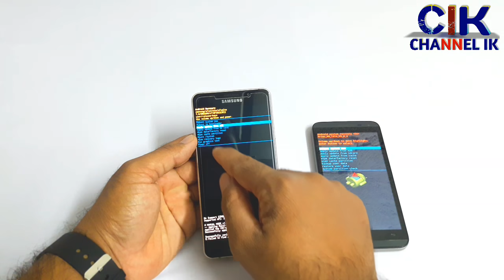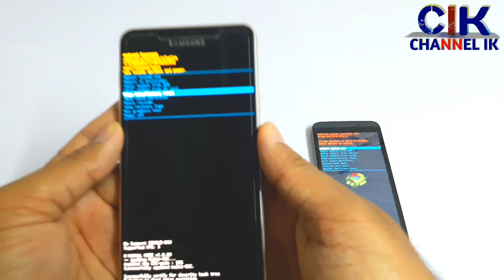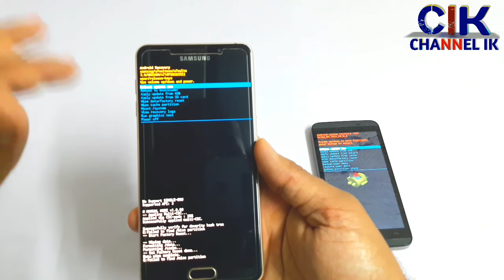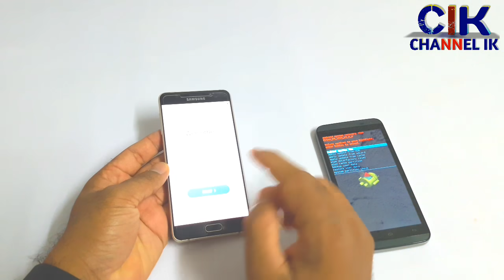স্যামসাং মোবাইল ফ্লাশ দেওয়ার নিয়ম | কিভাবে ফ্লাশ দিতে হয় | channel ik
প্রিয় বন্ধুরা সবাই কেমন আছেন ?
আশা করি সবাই ভালো আছেন ।
সবাই ভালো থাকেন এই কামনা করি ।
আজকের এই ভিডিওতে আমি দেখিয়েছি কিভাবে স্যামসাং মোবাইল কে আপনারা নিজে নিজেই ফ্ল্যাশ করবেন ।
ওয়াল ডাটা ক্লিয়ার করবেন ।
আমরা যে কোন এন্ড্রয়েড মোবাইল ইউজ করতে করতে অনেকটা সময় মোবাইলে প্রচুর পরিমাণে ভাইরাস বা জাঙ্ক ফাইল গুলা জমা হয়ে মোবাইলটাকে স্লো করে দেয় ।

যে গুলাকে ডিলিট করার জন্য আমাদের মোবাইলকে ফ্ল্যাশ মারতে হয়
অথবা যখন আমরা কোনো আমাদের সেট গুলাকে অন্য কারো কাছে যখন বিক্রয় করতে চাই তখনো কিন্তু মোবাইলটা কে ওয়াল ক্লিয়ার করে দিতে হয় সে ক্ষেত্রে আপনি যদি কিভাবে ফ্ল্যাশ করবেন সেটা যদি না জানেন তাহলে এই ভিডিও থেকে আপনি শিখে নিন কিভাবে এন্ড্রয়েড মোবাইলকে ফ্লাশ করে ওয়াল ডাটা ক্লিয়ার করতে হয়।
Hello friends চ্যানেল আই কে আপনাকে স্বাগতম  ।
আশা করি আমাদের টিপস গুলি দারা আপনাদের অনেক উপকার হবে ।
নতুন ভিডিওর notification পাওয়ার জন্য বেল আইকন ক্লিক করে রাখুন ।
এই চ্যানেলের আরো অন্যান্য ভিডিও গুলি দেখুন।
মোবাইল ফ্ল্যাশ related all videos
Bitcoin and online earnings all videos
Android phone other products review
Imo and WhatsApp related all videos
Facebook related all videos
YouTube related all videos
Video and pictures editing all videos
Create by channel ik 2019